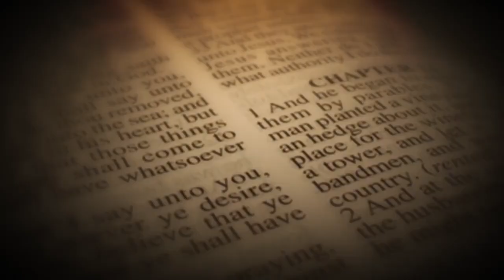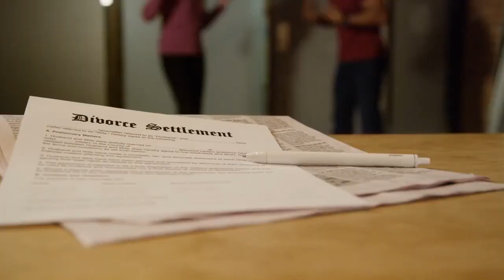Tout otan w gen lavi gen espwa, sitou lèw ap mache ak BonDye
Tout otan w gen lavi gen espwa, sitou lew ap mache ak BonDye